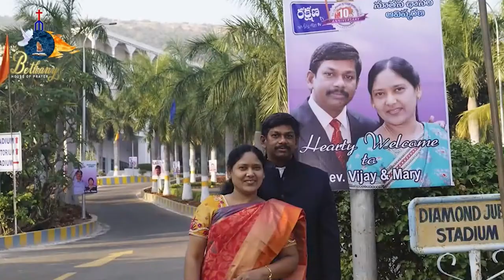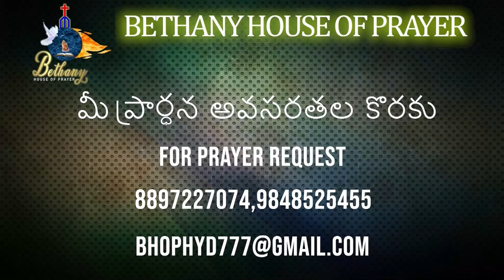Jeeva Vakyam శక్తి సంపన్నుడైన దేవుడు Rev Sis Mary Vijay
శక్తి సంపన్నుడైన దేవుడు